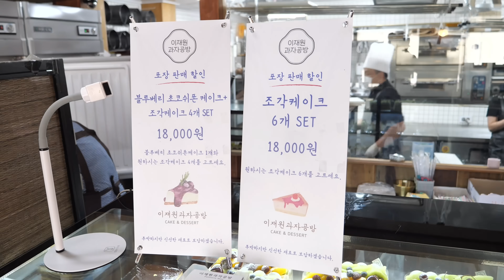가격 재료 모두 상상을 초월한 케이크! 놀라운 케이크 공장의 압도적인 케익만들기 Fresh cream cake mass production - Korean cake factory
가격 재료 모두 상상 초월한 케이크!? 줄서서먹는 케이크공장의  압도적인 케익만들기  - 한국 길거리음식, 디저트
Amazing! Overwhelming fresh cream cake making - Korean street food, Dessert

💰 가격 Price
   조각케이크 6개 set 18,000원

🏡주소 address
경상북도 경주시 중부동 봉황로 89 이재원과자공방
🗺️ google map